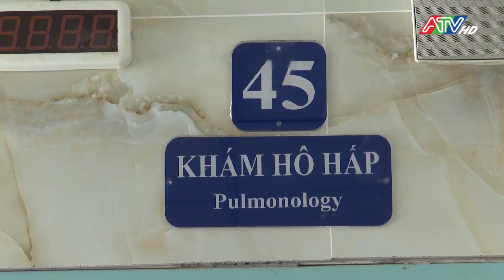An Giang tăng cường giám sát dịch cúm A (H5N1) tại các cửa khẩu | ATV Tin tức